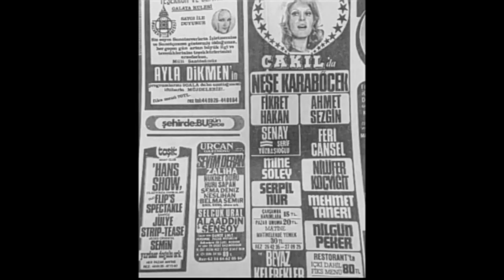Sevim Deran - El erdirmek visâl-i yâre pek güç (internette olmayan şarkılar)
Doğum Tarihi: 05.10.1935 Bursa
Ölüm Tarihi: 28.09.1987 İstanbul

El erdirmek visâl-i yâre pek güç
Şu mahzun gönlüme bir çare pek güç
Tahammül hande-i ağyâre pek güç

Visâl-i yar:sevgiliye ulaşma,kavuşma
Tahammül:sabretmek,katlanmak
Hande:gülme,gülüş
Ağyâr:Yabancı,gayrılar,başkalar

Yâre el erdirmek çok güç
Şu mahzun gönlüme bir çare çok güç
Başkasının gülüşüne katlanmak çok güç